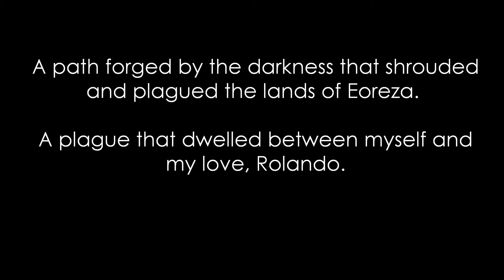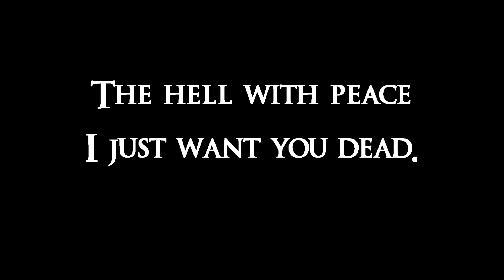[FFXIV] Chronicle of The Sacred: Opal's Darkside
One of the members of The Order (Eoreza's last line of defense), Rolando Cristen, had been missing. Months has past and his whereabouts became cold.

Opal Valentine, a woman with a shrouded past and lover of Rolando, embarks on a personal journey to search for him. Gathering information from various sources, she has been lead to the Garlean grounds. She then infiltrates the compound and, there, meets with an ally Etefeur Dechu, whose plans were to also find Rolando.

Battling off the Garlean regime, Opal finds herself at the main entrance of the fortress, only to be surrounded by a group of what they are known to be "Highlanders" alongside with a cloaked Rolando, with a different air to his would be cheery demeanor.

Revelation comes as he confesses that the empire didn't capture him, rather he *willingly* went to their fortitude as he revealed his plans: to transcend the broken empire back to power and search for the "Scars of the Elements". He also revealed that it was planned to take out the Blood Clan that are nestled within the Black Shroud and a full-on attack was imminent in order to pursue the information needed to seek out the Elements.

It is said that whomever finds them will be granted total control of the blessings of Yumei Lucid.

However, it wasn't before long he concluded with his relationship with Opal was nothing more but to showcase how weak she has become and to that, unlike her brethren in the Clan, she never showed promise within her skill, thus why she bears no limiter. He then proceeds to introduce her to his newfound lover, Inara Sola, who acts as his soothsayer and one of the commanding officers of the Highlanders.

As powerful as Opal is, she is no match to the current fold of the Highlanders, as they've made quick work of her. She was last left on a river bank in Mor Dhana.

This shifts into a new series from the perspective of a new Opal Valentine as she seeks for vengeance against her former ally and beloved while ailing her newfound power: branding the skill of a lost warrior only to unlock her full potential, alongside her origins and character.

This serves only a prelude of what's to come.

Written by Bruce "Sho'Nuff" L

Chronicles of the Sacred is a story based within the FFXIV lore but of its own universe/story.

For more, keep watch of the upcoming article at the website addressed below.

A Touch of Heaven Project is a banner for gaming, food, spirituality, and health.

Donate to AToH Project as we're pushing to provide more quality content.

**NOW PARTNERED WITH TGN**

**ARCHIVED**